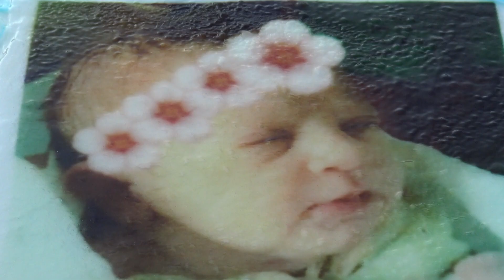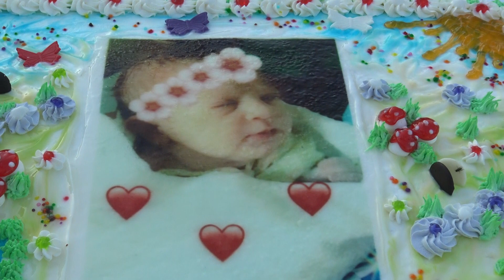BELKIZ BEBEK BANKET